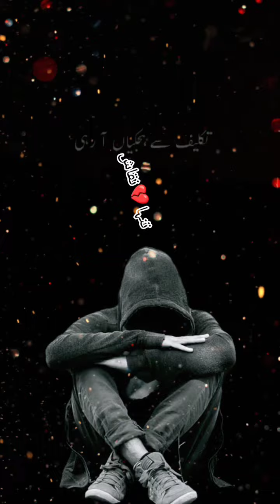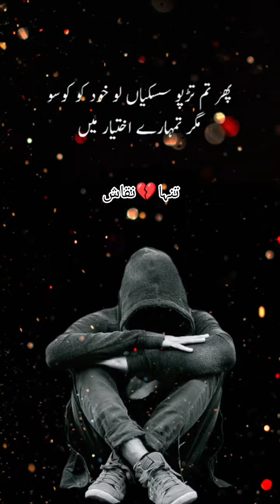Heart Touching Sad Feeling Lover Boy Naqash Very Sad Emotional Feeling Shayari Ki Dunia Muhabbat 💔🙏🏻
Peyar My Dhoka Mil Jay To Dil Tot Jata Hy Tanha Dil Naqash .
Heart Touching Shayari Sad Poetry Emotional Video Status Whatsapp Shayari All New Poetry Superhit